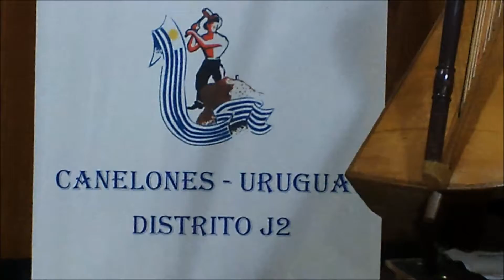LLEGADA LA PAZ 2015 ARPA PABLO PEREZ ECHEVERRIA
Obra de Félix Pérez Cardozo, forma musical polka paraguaya, interpretada en solo de arpa por Pablo Pérez Echeverría, en el marco de los festejos del Aniversario de la ciudad de La Paz